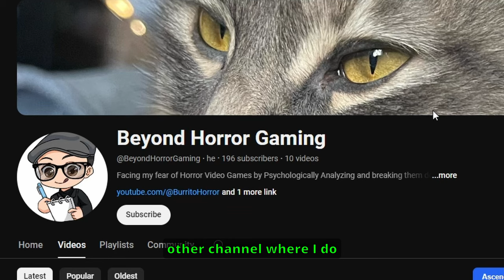🧠𝑷𝒔𝒚𝒄𝒉𝒐𝒍𝒐𝒈𝒊𝒄𝒂𝒍 𝑷𝒓𝒐𝒇𝒊𝒍𝒆𝒔 𝑶𝒇 𝑷𝒆𝒐𝒑𝒍𝒆 𝑾𝒉𝒐 𝑷𝒍𝒂𝒚 | Raid: Shadow Legends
These types of people will play Raid and many even go on to stay addicted. Which one are YOU?